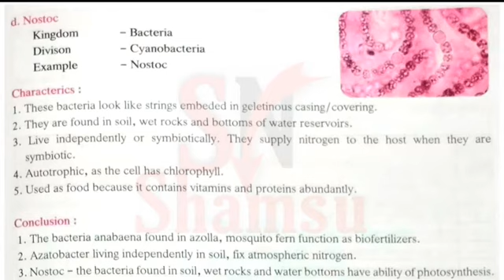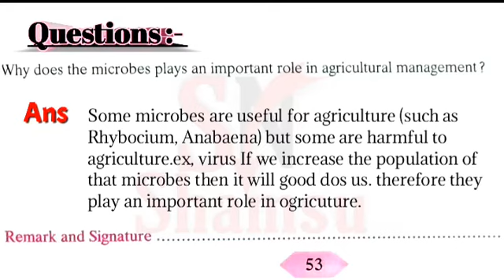To study the biofertilizers -| 10th Science and Technology Practical Book Answer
To study the biofertilizers - a. Azolla b. Anabaena c. Azatobacter d. Nostoc